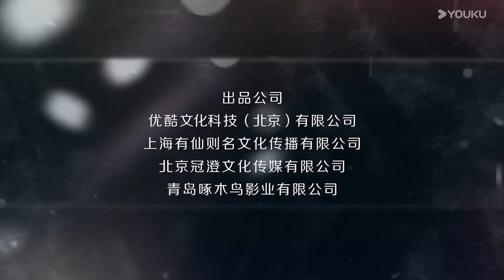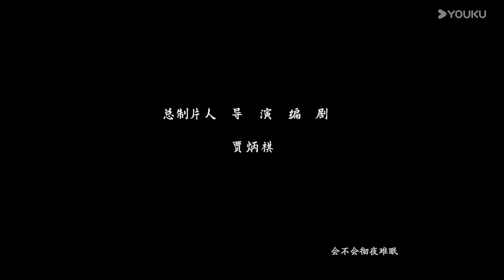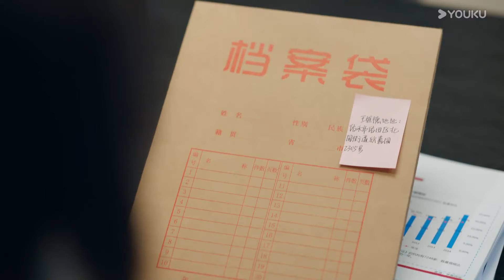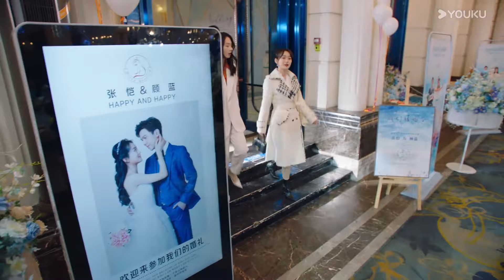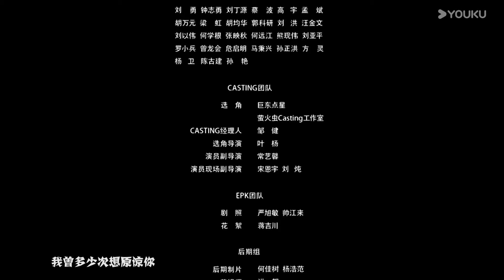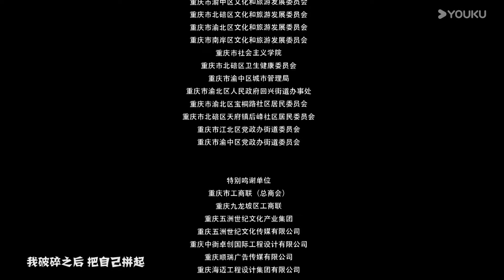ENGSUB【FULL】婚姻攻略 We All Lie EP16 | 富婆觉醒手撕出轨渣男 | 何泓姗/李子锋 | 爱情悬疑片 | 优酷华语剧场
【婚姻攻略 We All Lie】知名编剧苏离和当红演员张书恒之间的甜蜜婚姻令人称羡，但是这看似坚固的幸福却在苏离收到一条匿名信息，告诉她张书恒出轨开始，逐渐出现裂缝。随着不断深入调查，苏离最终确定了老公出轨的事实，并且发现出轨的对象竟然是自己多年的闺蜜。面对友情和爱情的双双背叛，苏离痛苦不堪。敢爰敢恨、冷静容智的苏离，当机立断决定马上离婚，但是在询问律师后，发现张书恒名下因为之前投资失败几乎没有什么资产，如果离婚，苏离还要把自己的一半身家分给张书恒。无法接受的苏离决定在准备好一切离婚手续之前假装自己不知情，暂缓离婚，但又咽不下这口气，偷偷开始了对老公和闺蜜的报复。在报仇过程中，苏离找出了给自己发匿名信息的人，张书恒的女助理王刚刚。相处过程中，同样不幸福的婚姻让两人惺惺相惜，在互帮互助的过程中，两人的友情也越来越坚固。
★主演：何泓姗/李子锋/陈牧扬/郑楠汐/谭盐盐/王一舟/赵梦姝
   Starring: He Hongshan / Li Zifeng / Chen Muyang / Zheng Nanxi / Tan Yanyan / Wang Yizhou / Zhao Mengshu
★集数：16集